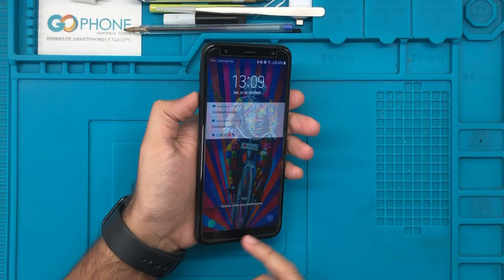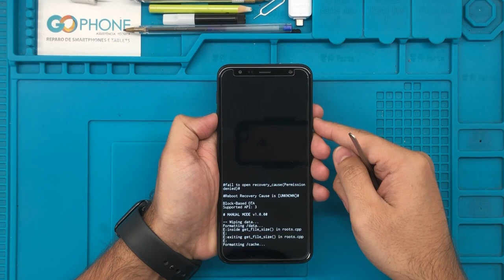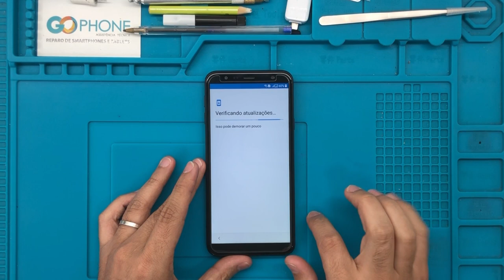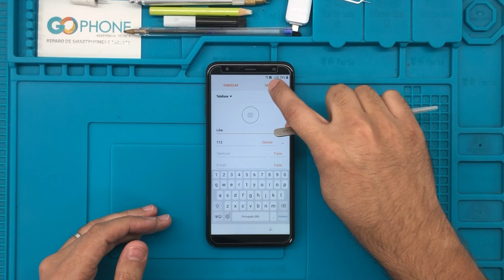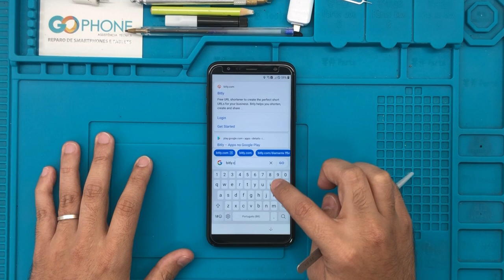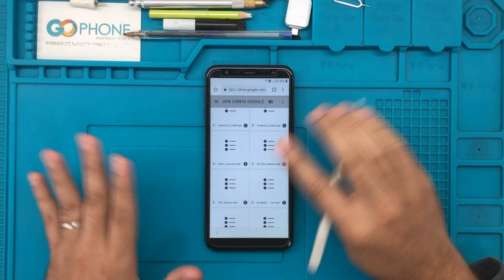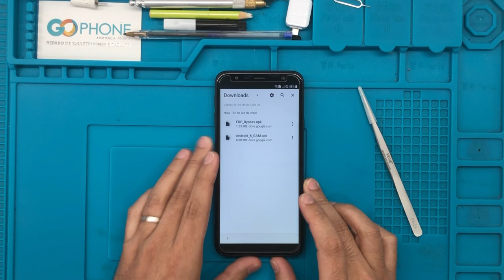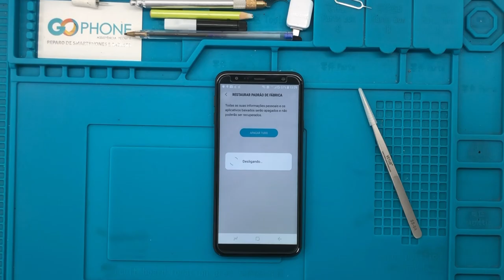COMO DESBLOQUEAR/REMOVER CONTA GOOGLE SAMSUNG J4 CORE SM-J410, J410G SEM PC EM 2024 GOPHONE UNIQUE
⚠️ NÃO ESQUEÇA DE AGRADECER FAZENDO SUA DOAÇÃO AQUI⚠️

Nesse vídeo do Canal do SP, vamos mostrar como fazer o hard reset, entrar no modo recovery do seu aparelho e tirar a conta do google. Este vídeo foi inspirado no meu amigo Raposo.

Como Fazer Hardreset Samsung  👇👇👇
SM-J610 Galaxy J6 Plus / SM-J415 Galaxy J4 Plus / SM-J410 J4 Core
 👉 Inicia: 1:00

Remoção de Conta google 8.1.0 Samsung 👇👇👇
👉 Inicia: 3:30